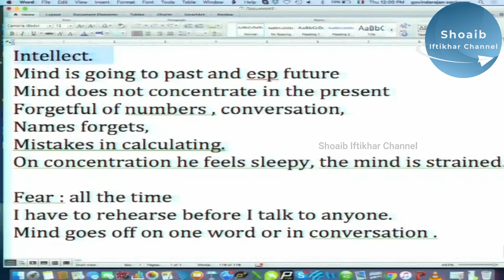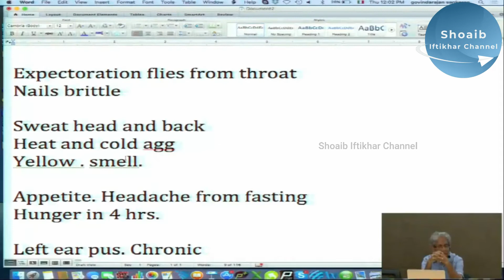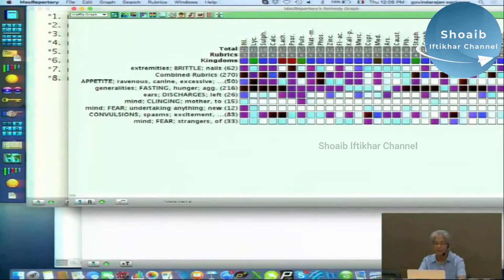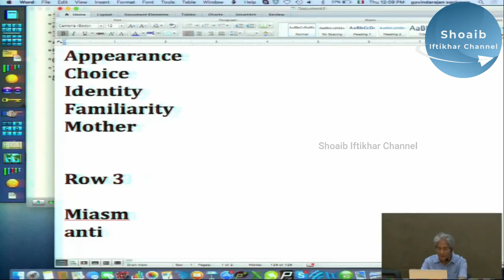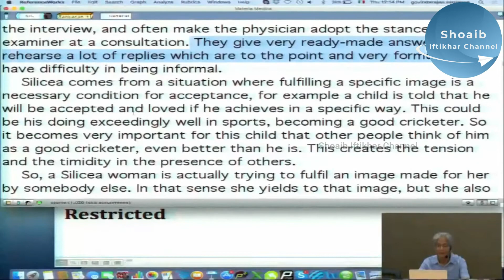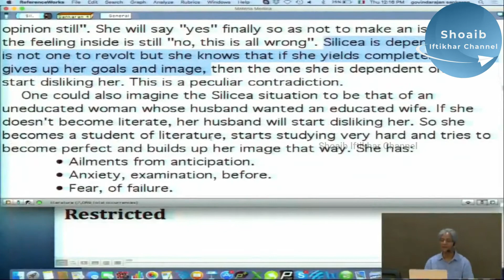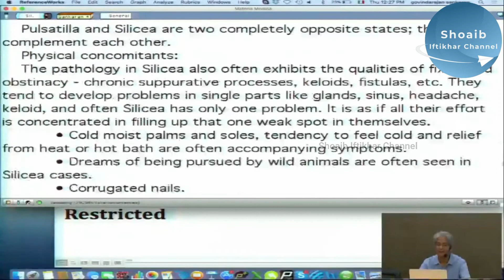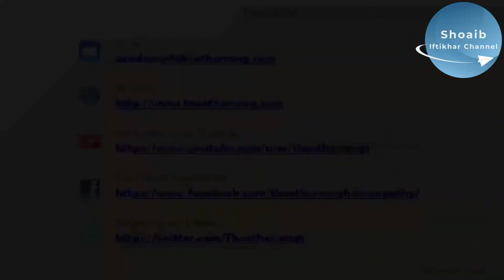Dr Sankaran explicitly talks about Silica | Dr Rajan Sankaran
In this talk Dr. Rajan Sankaran explains a case of a patient who received Silica during a live case discussion.
It is interesting how he explains different aspects of a Silica personality from various texts and compares it to other remedies which come very close.

For appointment with our doctors – please contact the other song clinic – care beyond compare.
Our Address is : 1001, Peninsula Heights, C. D. Burfiwala Marg, Juhu Lane, Andheri West, Mumbai, Maharashtra 400058.

Indian students : For more details about the learning programs at the other song academy , please contact
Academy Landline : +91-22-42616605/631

International  students :For more details about the learning programs at the other song academy , please contact:Dr Swayema Sheikh
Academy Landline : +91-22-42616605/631